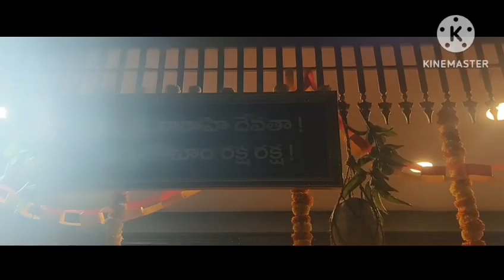కుంభకోణం కాపర్ & బ్రాస్ షాప్ టూర్.